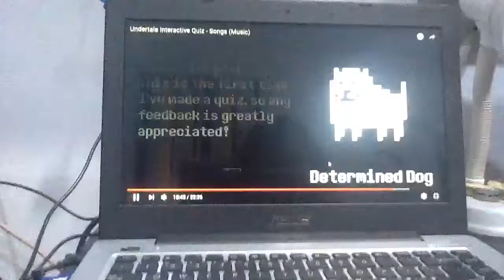YAS + asmr?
YAS IM A DAWG